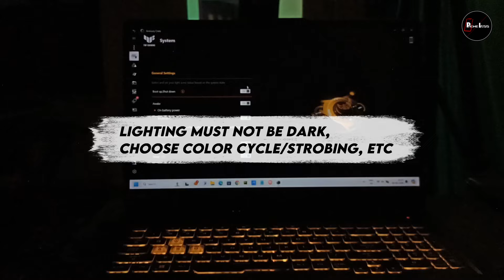Fix ASUS TUF Laptop Keyboard Light Not Working 2024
Fix ASUS TUF Laptop Keyboard Light Not Working Backlight Backlit Windows 10 or Windows 11 Armoury crate 2024